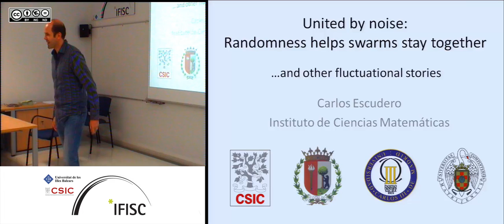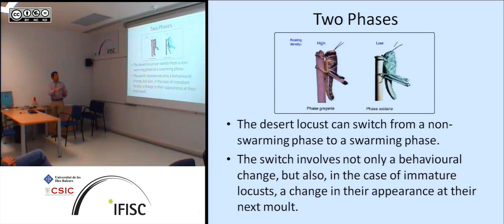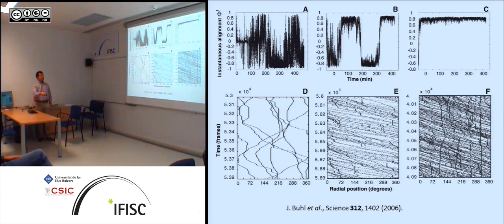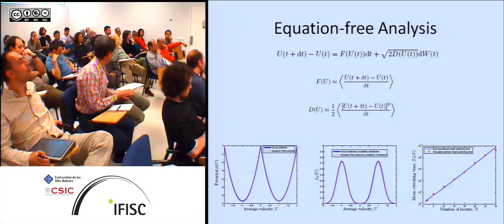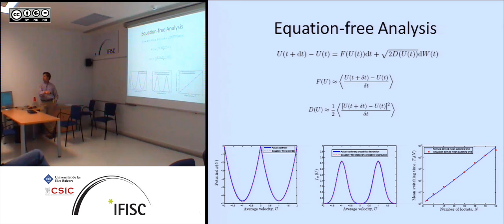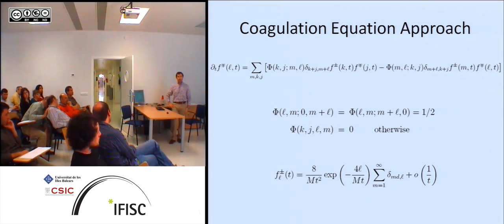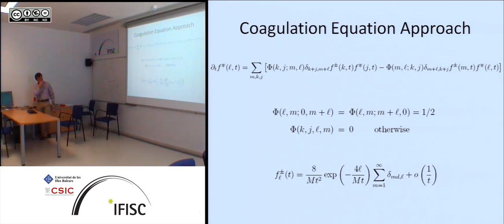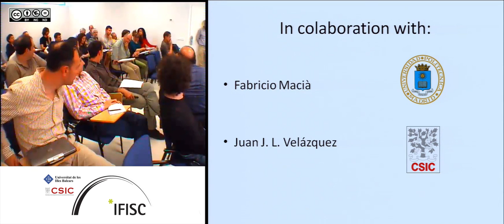United by noise: randomness helps swarms stay together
- By: Carlos Escudero, ICMAT, Madrid
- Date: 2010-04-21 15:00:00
- Description: Amongst the most striking aspects of the movement of many animal groups
are their sudden coherent changes in direction. Recent observations of
locusts and starlings have shown that this directional switching is an
intrinsic property of their motion. Similar direction switches are seen
in self-propelled particle (SPP) and other models of group motion.
Comprehending the factors which determine such switches is key to
understanding the movement of these groups. Here we adopt a
coarse-grained approach to the study of directional switching in a SPP
model assuming an underlying one-dimensional Fokker-Planck equation
(FPE) for the mean velocity of the particles. We continue with this
assumption in analysing experimental data on locusts and use a similar
systematic FPE coefficient estimation approach to extract the relevant
information for the assumed FPE underlying that data. We determine the
mean time between direction switches as a function of group density for
the SPP model. This systematic approach allows us to identify key
differences between the SPP model and the data, revealing that
individual locusts increase the randomness of their movements in
response to a loss of alignment by the group. We give a quantitative
description of how locusts use noise to maintain swarm alignment. We
discuss further how properties of individual animal behaviour, inferred
using the FPE coefficient estimation approach, can be implemented in the
SPP model in order to replicate qualitatively the group level dynamics
seen in the experimental data.